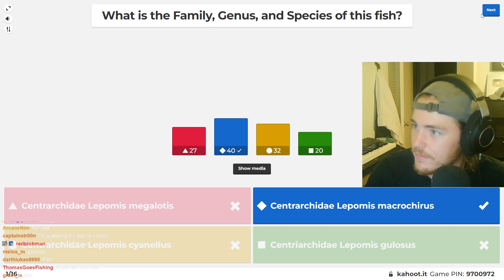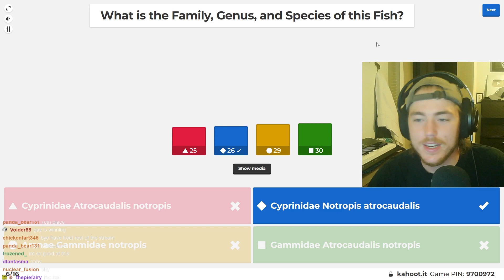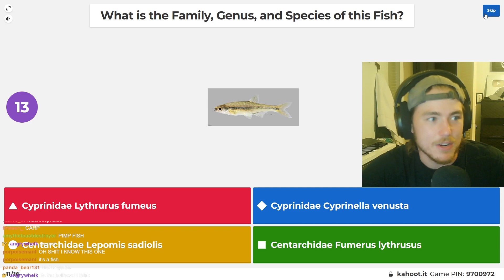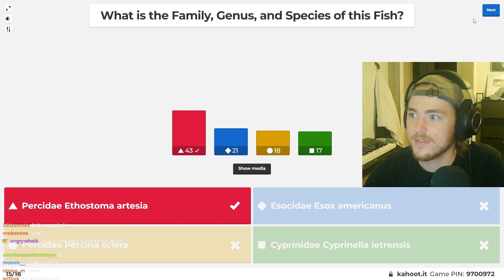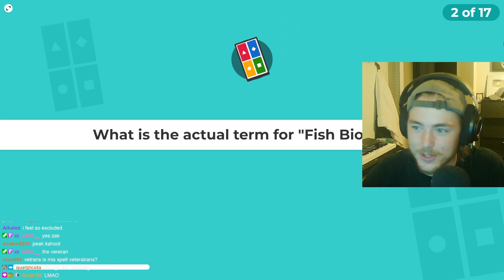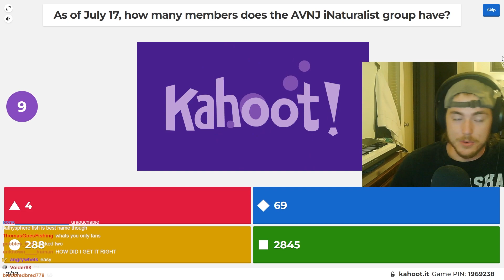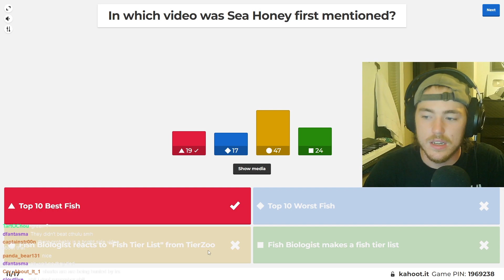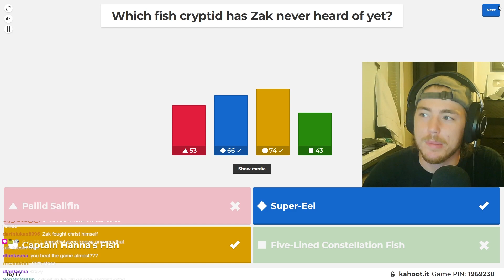Fish Biologist reacts to CONFUSING Fish Kahoots